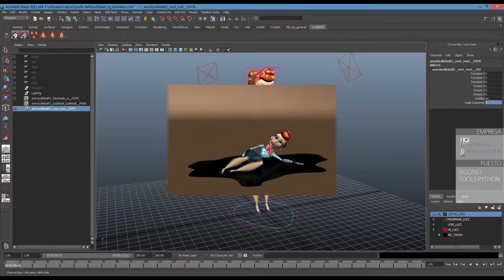Rigging - Kirk & Lucy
Trabajo en maya para virtualanimators.com, Full Rigging y Tools de Lucy y Kirk, dos personajes que utilizan profesores de Disney y Pixar para enseñar animacion.

Créditos Completos:
Supervisor: Bill Recinos
Character Design : Len Simon
Models/Textures/Renders : Angel Navarro
TD/Rigging :Pablo Emmanuel De Leo